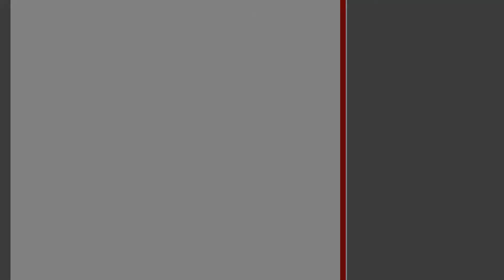3-комнатная квартира. Брест, ул. Адамковская | АЛЬТЕРНАТИВА. Недвижимость Бреста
Коктыш Анна Станиславовна | Приходите к нам в офис – СОВЕТСКАЯ, 51 | БРЕСТ

Трехкомнатная квартира на седьмом этаже 9-этажного кирпичного дома 1983 года постройки в северо-западной части города. Из окон в деревянных рамах открывается вид на обе стороны, входная дверь – деревянная. Общая площадь 68,3 кв.м., жилая – 40,4 кв.м. Три жилые комнаты оборудованы двумя застекленными лоджиями, самая просторная 17,8 кв.м., кухня 7,3 кв.м., раздельный санузел и коридор.

 Квартира в жилом состоянии: стены оклеены обоями с разноплановым рисунком, полы - ДСП, потолки стандартной высоты 2,48 м побелены. Благодаря расположению комнат по двум сторонам дома, в них удобно организовать сквозное проветривание, сохранить хороший микроклимат. К тому же помещения с окнами на разные стороны максимально наполнены дневным светом. Домофон, пассажирский лифт.

Обращайтесь к нашим специалистам!